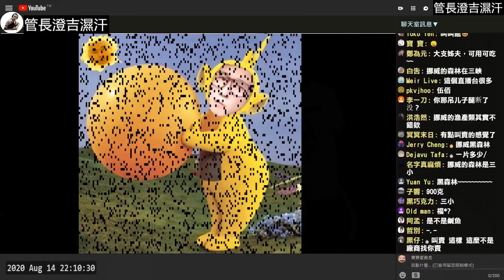【館長中秋烤肉組】開箱！A5和牛 2S干貝 中秋烤肉烤這個太豪華了吧！【修分靈】